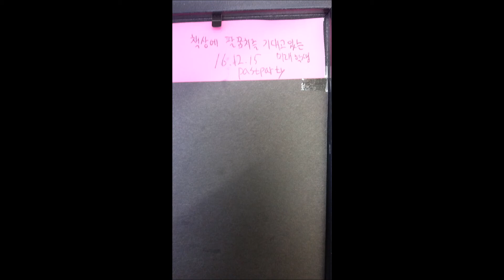책상에 팔꿈치를 기대고 있는 미래 학생 / Future student leaning on an elbow on a desk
책상에 팔꿈치를 기대어 뭔가 상상에 잠긴 미래 학생의 상상화
Future student leaning on an elbow on a desk
Leaning on your desk on your elbow, imagining something futuristic of your students
机の上に肘を傾いている未来の学生
机の上に肘をもたれ何か想像ロック将来の学生のサンサンファ
Les futurs étudiants se penchant vos coudes sur le bureau
S'appuyant vos coudes sur le bureau des images imaginaires du futur étudiant enfermé dans quelque chose imaginaire